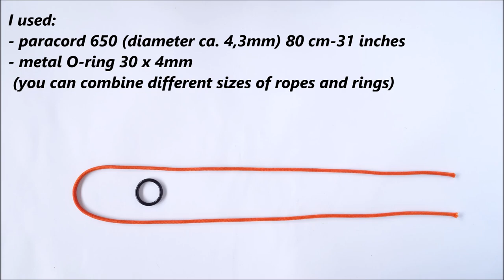Simple but Amazing Rope and Ring Magic Trick - How to Make and Perform - CBYS Paracord Tutorial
Learn How to make and perform this simple but amazing Magic Trick.